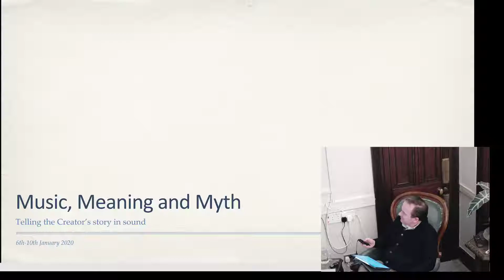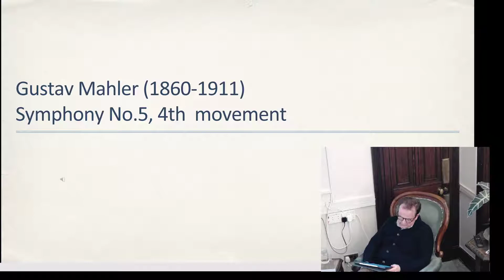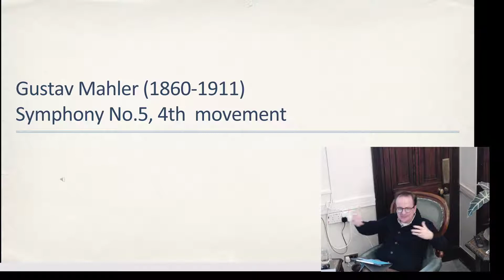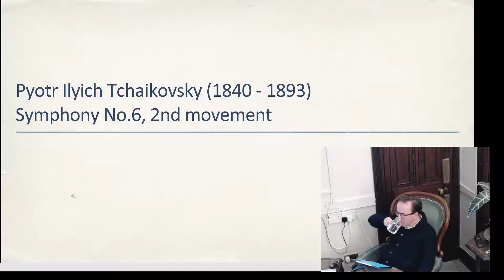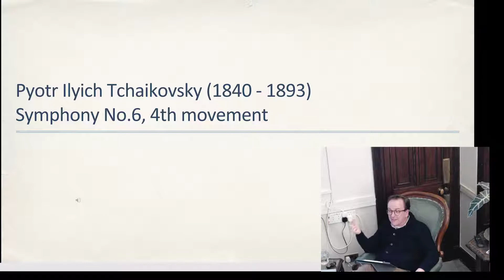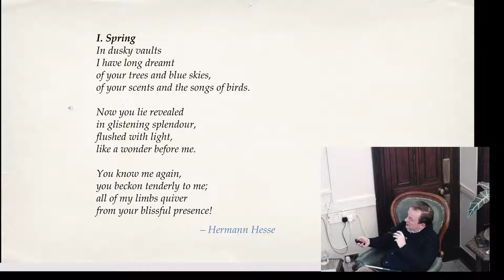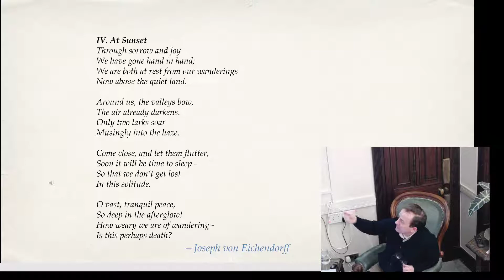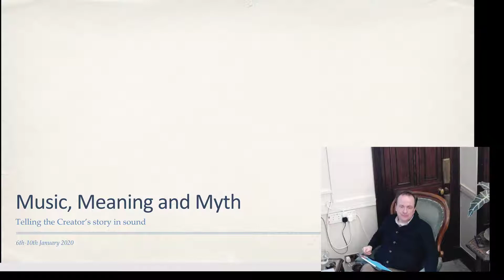Music, Meaning & Myth- Session 6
Session 6 (Thursday p.m.) “Late Romanticism and the death of the Myth.”

In a statement strikingly resonant with Tolkien’s idea of the artist as “sub-creator”, Mahler famously stated that for him, to write to a symphony was to “create a world”. At the same time, late Romanticism sees the seeds of pessimism growing, which would grow into full maturity in modernism. While the myth was being lost, meaning in music was still very much alive.